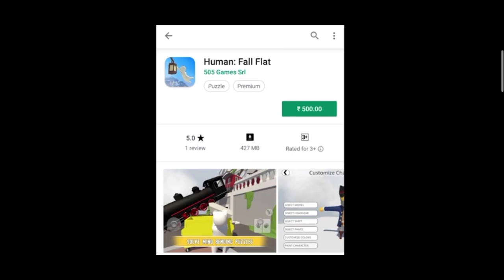PLAYING HUMAN FALL FALT | FIRST TIME ON MOBILE | THE GAMING ARENA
hi guys

bye guys